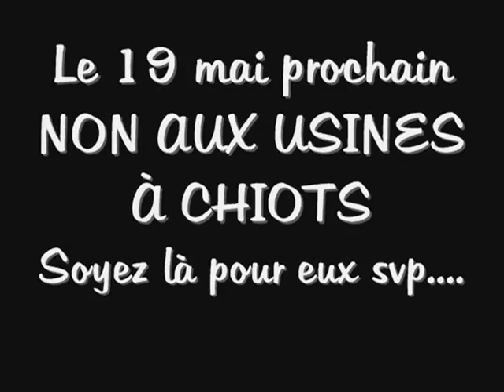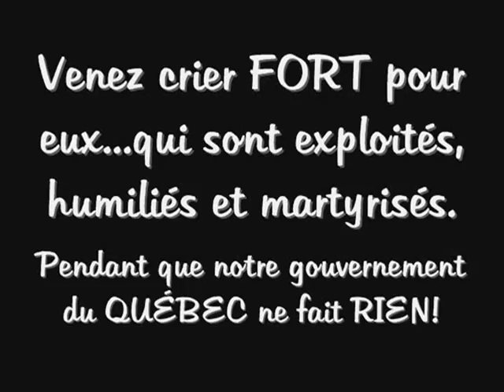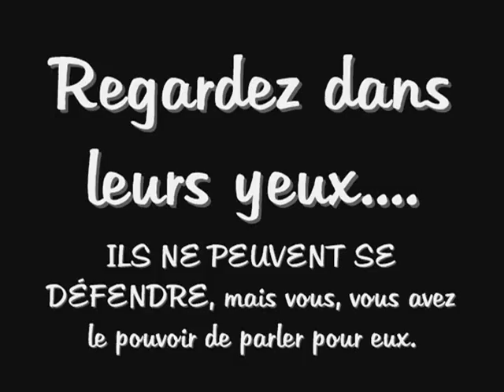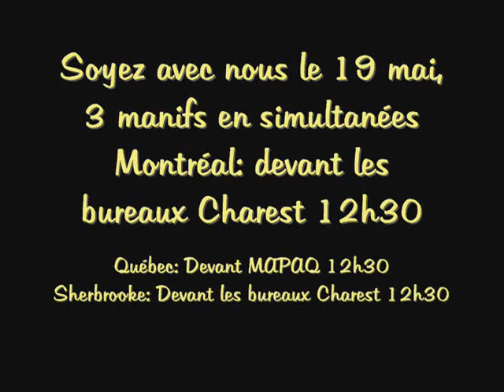Manifestation le 19 mai: NON AUX USINES À CHIOTS!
Venez manifester avec nous contre les usines à chiots...et à demander des LOIS TRÈS SÉVÈRES AU MAPAQ et gouvernement CHAREST.

Une province qui dort au GAZ contrairement à l'ONTARIO! Des élevages de 300 chiens, insalubres...des chiennes et chattes qui ne cessent de produire, enfermées chaque jour dans leur urine et caca.

3 manifestations vous attendent en simultanées

Photos: saisies d'Anima Québec
Images vidéos de Radio Canada ( émission Enquête)
et de la Humane Society international